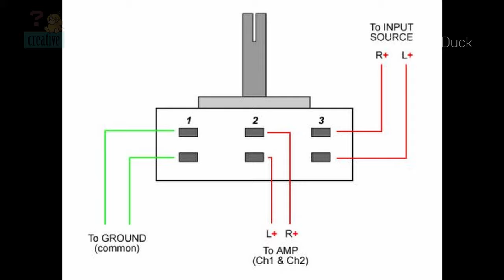How to use potentiommeter as Volume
Add Volume for Speakers using Potentiometer
Use potentiommeter as Volume